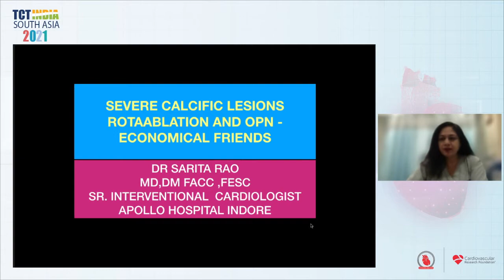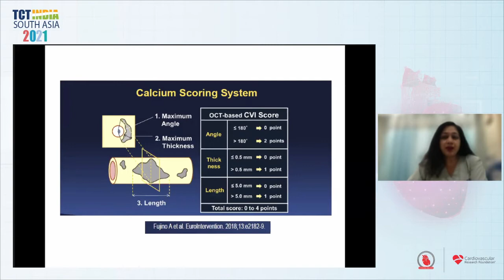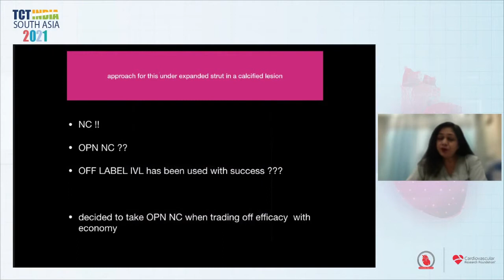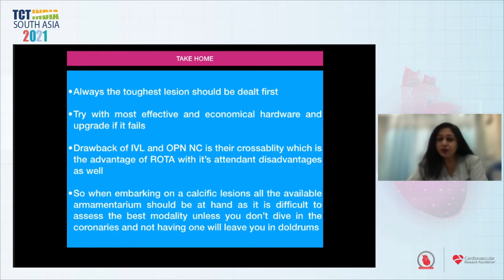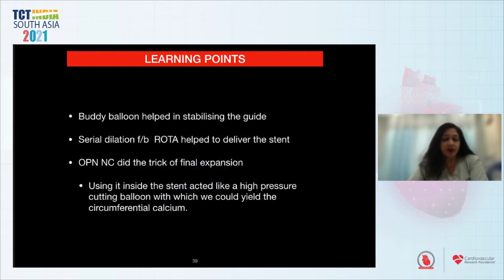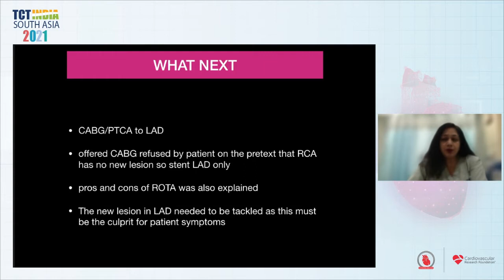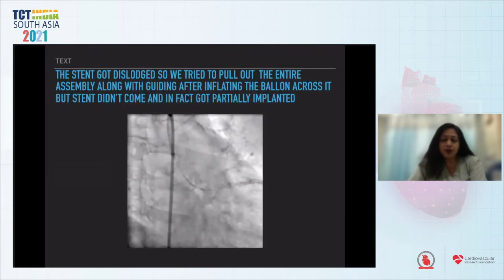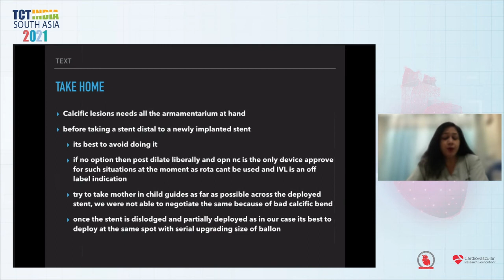TCT 2021 | Talent Presentations | Dr. Sarita Rao | Arena 3 - Day 3